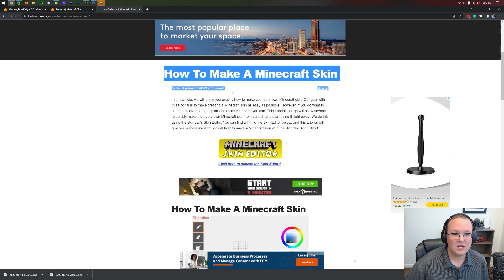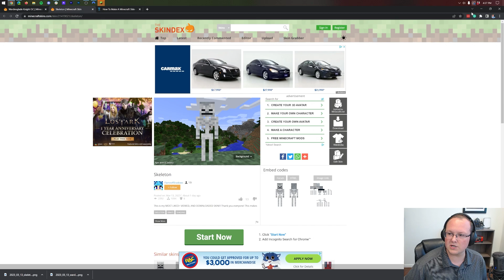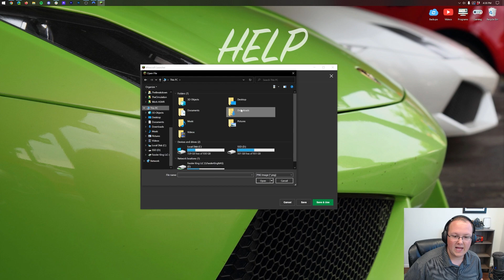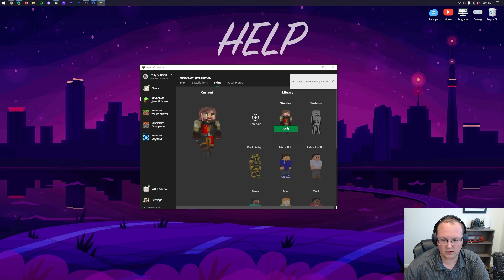How To Change Your Skin in Minecraft Java Edition (1.19.4)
This is our complete guide on how to change your skin in Minecraft Java Edition 1.19.4. From where to download your Minecraft skin for 1.19.4 to how to get a skin in Minecraft Java Edition 1.19.4 installed, this video covers it all. We even show you how to easily change between different skins in Minecraft 1.19.4, so let’s jump right on into it!

Get an incredible DDOS Protected Minecraft 1.19.4+ server for you and your friends with Apex Minecraft Hosting!

About this video: If you want to know how to get a skin in Minecraft Java Edition 1.19.4, this is the video for you! We show you exactly how to change your Minecraft skin in 1.19.4. That includes where to download a Minecraft Java Edition skin and how to add that skin to Minecraft 1.19.4 and start using.

This is where you can find thousands of different Minecraft 1.19.4 skins to choose from. There are, truthfully, what feels like unlimited skins to choose from. Just download the skin you want to use.

If, however, you do decide that you want a skin that is a bit more personal, you can also create your own skin.

After you have your skin, we can move on to installing it. To get started, open up the Minecraft Launcher. Then, in the Minecraft Launcher, click on the ‘Skins’ tab at the top. This is where you will be able to change and manage all of your 1.19.4 Minecraft Java Edition skins.

In the Skins tab, click the ‘+ New Skin’ button. This will open up a menu where you can add your skin. First, name your skin. Then, select the player model that you want. Finally, click browse and navigate to the Minecraft skin that you want to use on your complete and select it. The skin has now been added to Minecraft.

Click ‘Save & Use’ to activate your skin. Once a skin has been saved, you can easily switch back and forth between it and other skins, including the default Minecraft skins, all from the skins tab.

Once you are in Minecraft 1.19.4, you can see your player skin by pressing F5 a few times on your keyboard. This will change your camera angle allowing you to see what your skin looks like in game. Other players will also be able to see your Minecraft skin when you are playing on a server with them.

Nevertheless, there you have it! That is our complete guide on how to change your skin in Minecraft Java Edition 1.19.4. If you have any questions about how to get a new skin in Minecraft, let us know in the comments. We will try our best to help you out.

It really helps us out, and it means a ton to me. Thanks in advance!